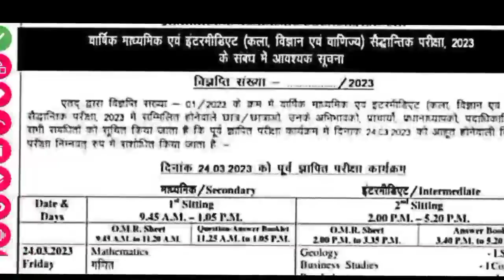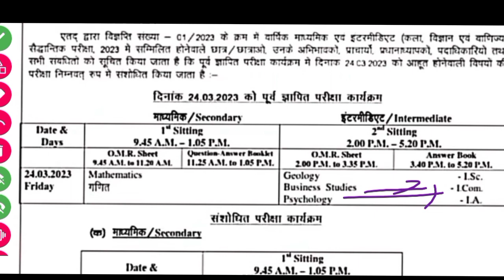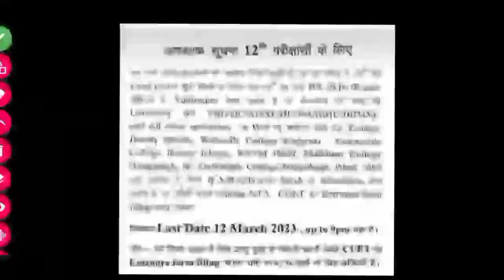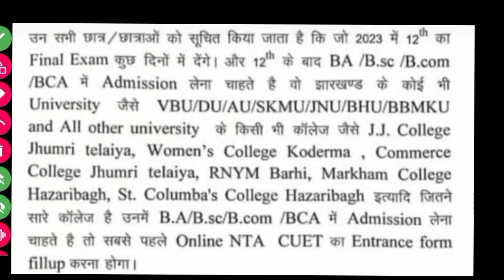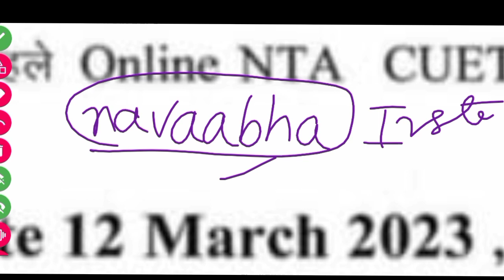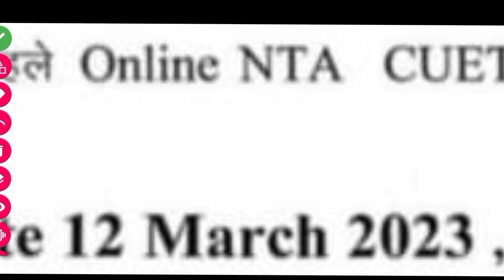JAC Board 24 March Exam New Date 2023 | परीक्षा की नई तिथि जारी | JAC Board Exam 2023 News Today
About Video:- Jharkhand Board Update, Jharkhand Board News, Jharkhand Board News Today, Jharkhand Board Exam 2023, Jharkhand Board Exam 2023 News Today